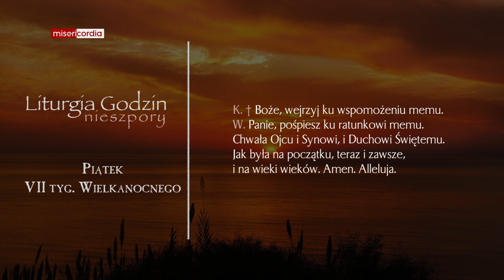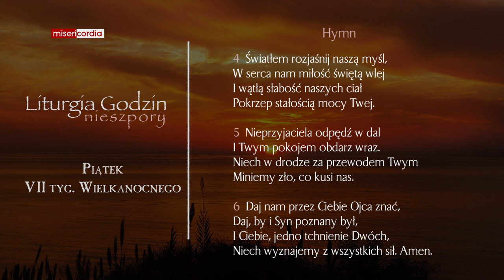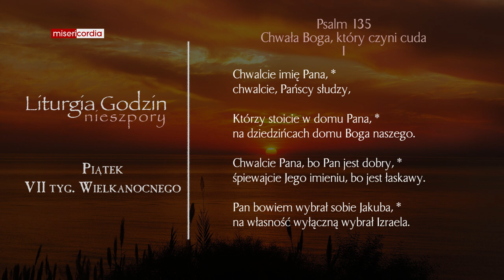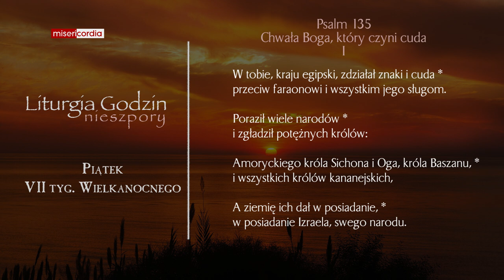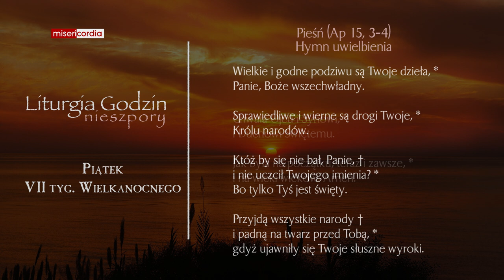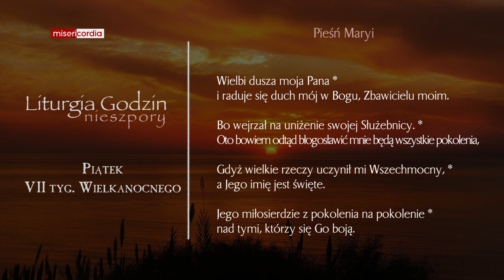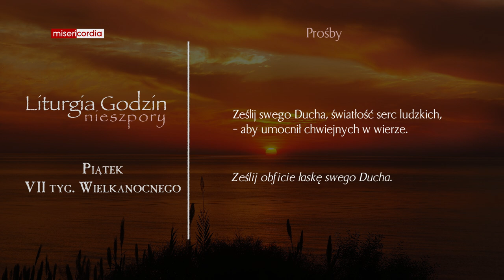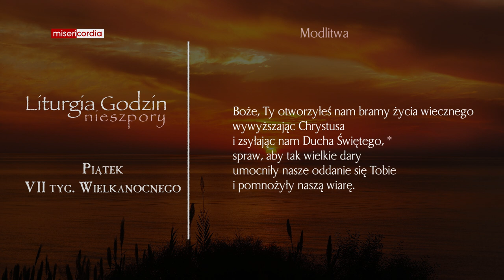Liturgia Godzin | Nieszpory | Piątek, VII tyg. Wielkanocnego